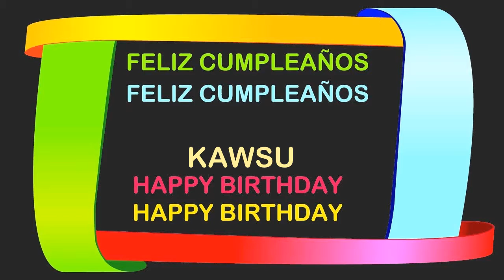Kawsu Birthday Postcards & Postales